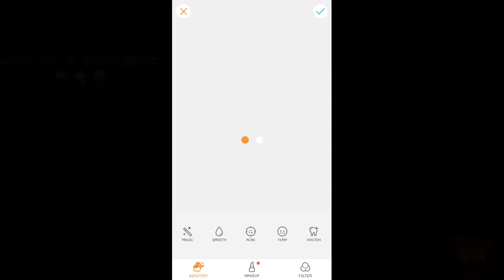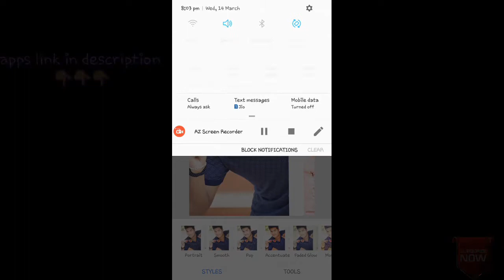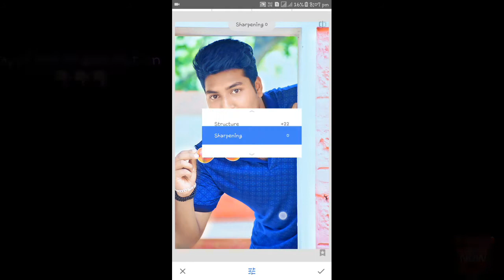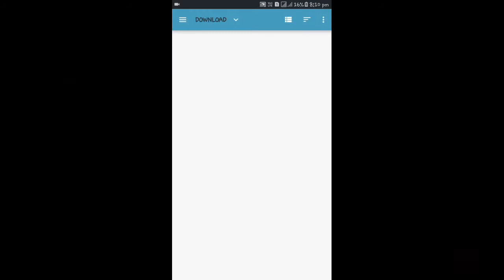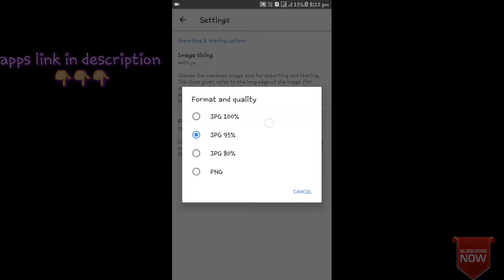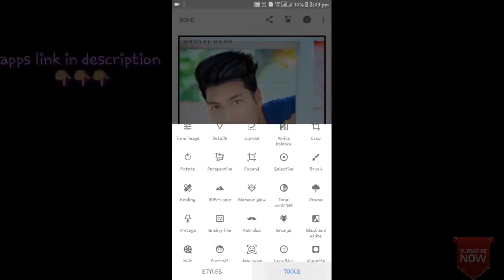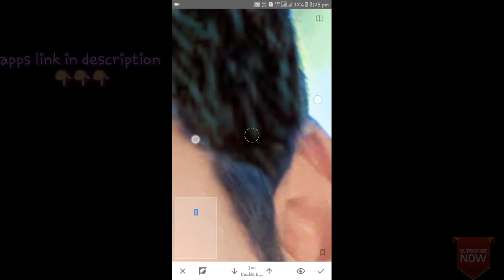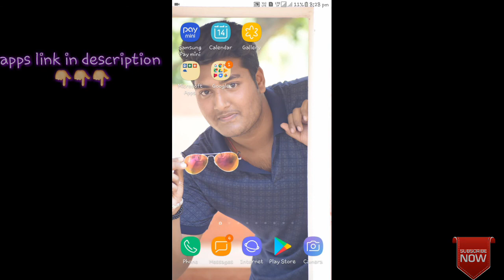|| air brush+snapspeed best editing in 2018||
Dear viewers Abhi tak apne mere channel ko subscribe nahi kiya toh jald se jald kardijiye aur bell icon ko dabaiye taki mein naya naya video aapke liye bana saku. thank you..